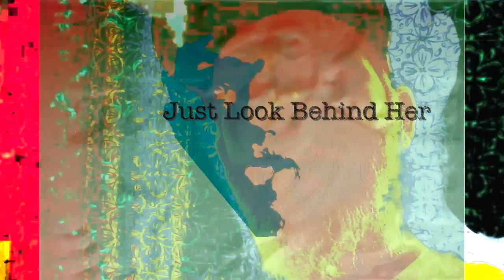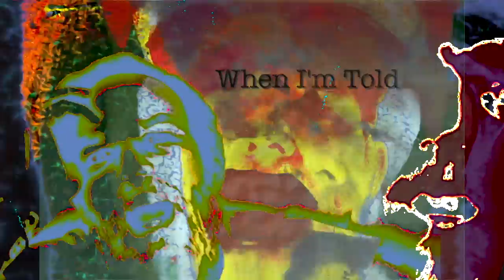Shout - James Porter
Song: Shout
Album: Be Yourself
Artist: James Porter

2022 DBJ Productions